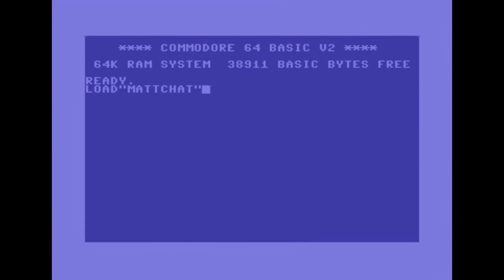Matt Chat 203: Frayed Knights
This week, I look at Jay Barnson's Frayed Knights game.

If it's a choice this week between supporting my show and Jay, go for Jay. Buy a copy of Frayed Knights. You will be supporting indie RPG development and one of my favorite game designers of all time by doing so.  Otherwise, support Matt Chat with a one-time donation or recurring "set it and forget it" subscription!